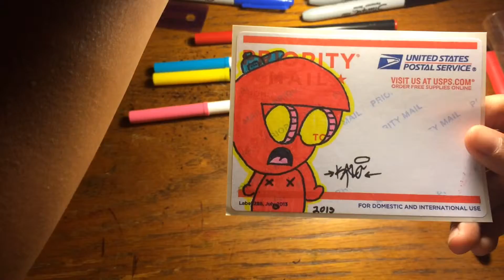Speed Art 1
Song : 5AM by Logic(Prod. C-Sick)